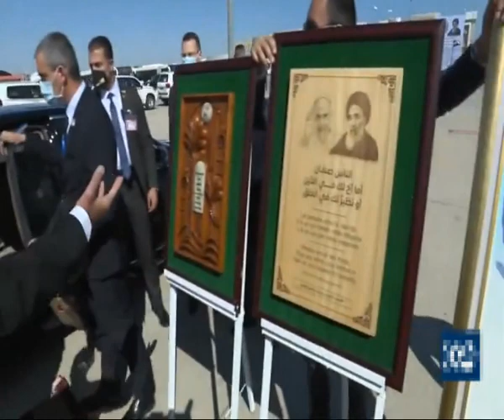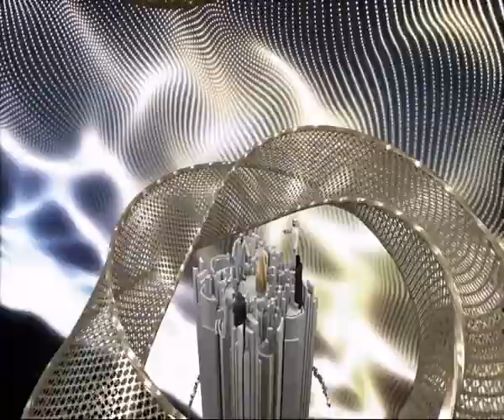الشيخ أسد محمد قصير : الوحدة الإبراهيمية بين المحمدية والمسيحية